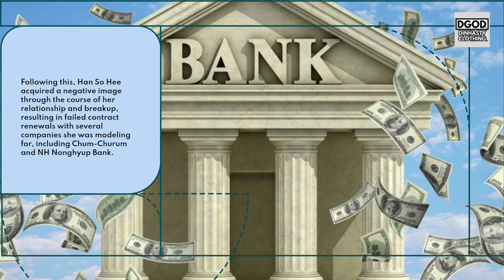스캔들 Actress Han So Hee loses another ad contract